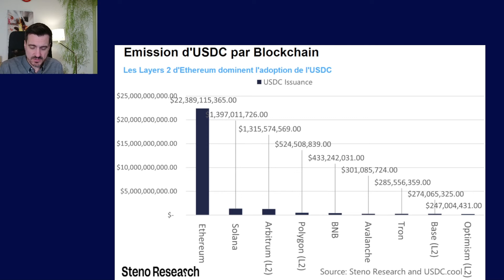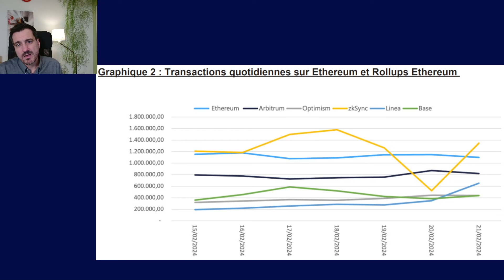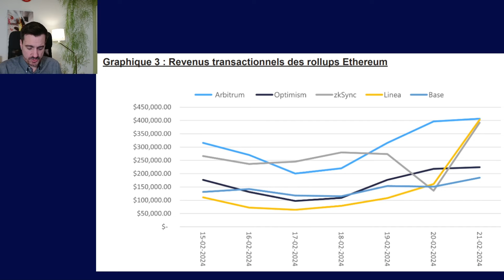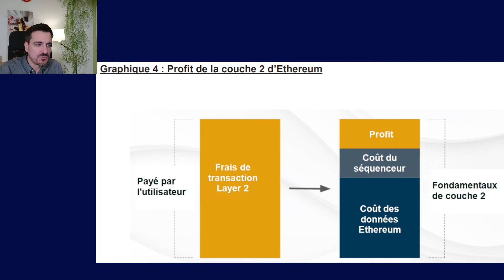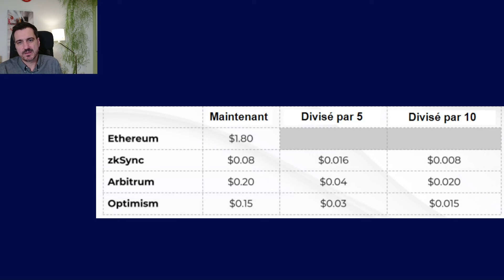Pourquoi il faut des L2 Ethereum dans un portefeuille crypto en 2024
Pour plus de vidéos, dossiers d'investissement et contenus de formation, rendez-vous sur Vauban 360

▬▬▬▬▬▬▬▬▬▬▬  CATALOGUE DE NOS PUBLICATIONS   ▬▬▬▬▬▬▬▬▬▬▬▬▬

▬▬▬▬▬▬▬▬▬▬  OUVRIR UN COMPTE-TITRE POUR INVESTIR  ▬▬▬▬▬▬▬▬▬▬▬

▬▬▬▬▬▬▬▬▬▬▬▬▬▬▬▬▬  INFORMATIONS  ▬▬▬▬▬▬▬▬▬▬▬▬▬▬▬▬▬

Lucas Marchand est le directeur de Vauban Éditions, maison d'éditions qui aide les particuliers à investir avec l'aide d'experts reconnus.

Vauban Éditions est un leader de l'information financière destinée aux particuliers. Nous avons une mission : Vous aider à gagner de l'argent en Bourse en toute autonomie.

Nos newsletters et publications mensuelles aident déjà des milliers d'investisseurs à prendre les meilleures décisions pour performer sur les marchés.